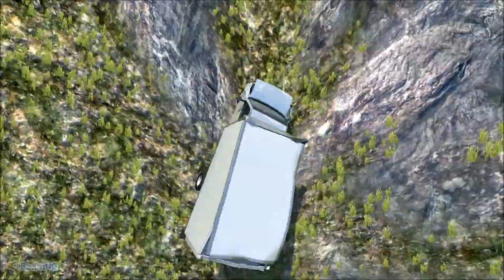BeamNG Crash Test (Soft Body Physics Test)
Just me screwing around in BeamNG, a soft-body physics vehicle crash engine.